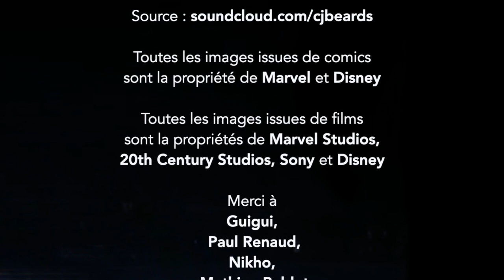A la découverte de Wanda Maximoff, la Sorcière Rouge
Alors que WandaVision arrivera sur nos petits écrans via Disney+ dès le 15 janvier prochain, YMCU revient sur la vie de la Sorcière Rouge (Scarlet Witch), Wanda Maximoff, aussi bien sur papier que sur écrans où elle est interprétée par Elizabeth Olsen.

YMCU est une émission Le Coin Pop podcast du collectif Bonus Tracks.

© Toutes les images issues de comics sont la propriété de Marvel et Disney.
© Toutes les images issues de films sont la propriété de Marvel Studios, 20th Century Studios, Sony et Disney.

Merci à Guigui, Paul Renaud Nikho, Mathieu Bablet & Panini Comics